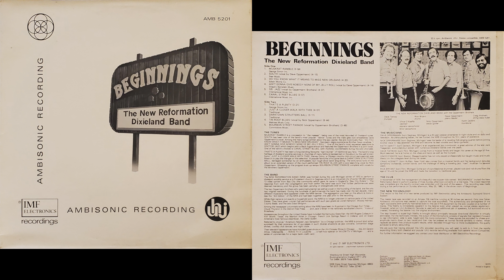Ain't Gonna Give Nobody None Of My Jelly Roll - The New Reformation Dixieland Band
From the album "Beginnings" by The New Reformation Dixieland Band.